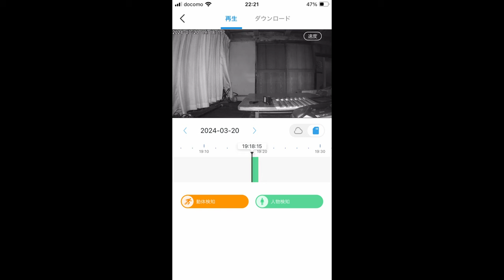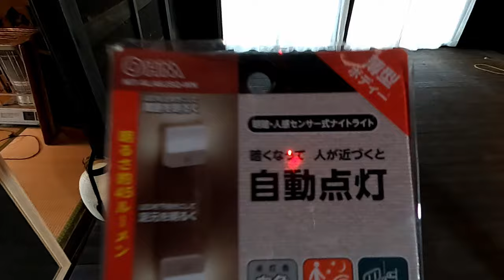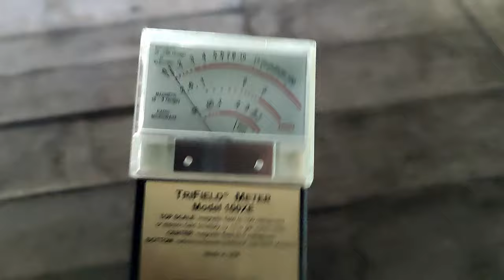【恐怖】誰もいないのに〇〇が動く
※古民家ちゃんねるの動画はすべて【字幕】になっております。
iOSで文字が見づらい方は
設定→アクセシビリティ→字幕
で調整してください。
※PCやandroidの方はyoutube右上のアカウントをクリックし、
設定→字幕
面倒で申し訳ないです。よろしくお願い致します。